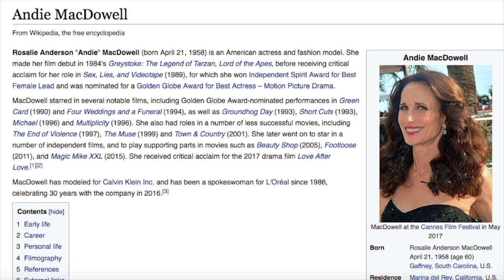25 MINUTES OF RANDY - Experiencing Taylor Swift and Atlanta with Randy Havens of 'Stranger Things'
We traveled to Atlanta to meet up with Randy Havens -- aka Mr. Clarke from Stranger Things --  and see Taylor Swift on her Reputation tour.